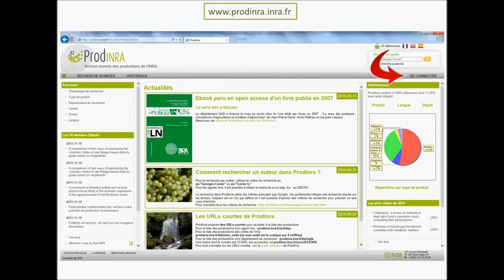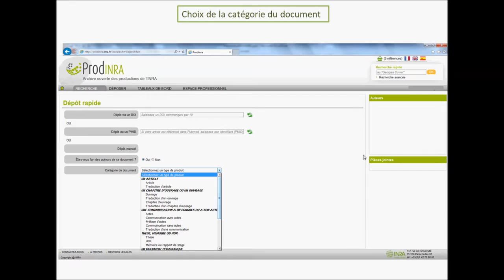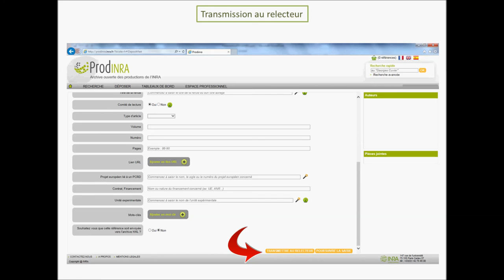dépôt rapide dans l'archive Ouverte ProdInra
Cette vidéo montre les différentes étapes que doivent suivre les auteurs INRA pour déposer leurs publications dans ProdInra. Cette version prend en compte les nouvelles fonctionnalités telles que la création automatique des métadonnées de l'article à partir du DOI